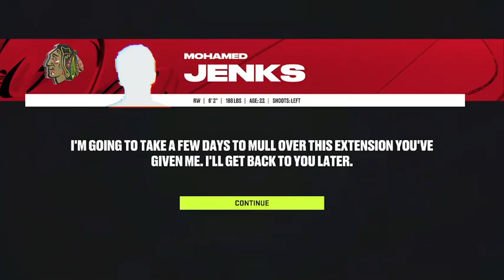NHL 24 Blackhawks franchise young guns getting preseason